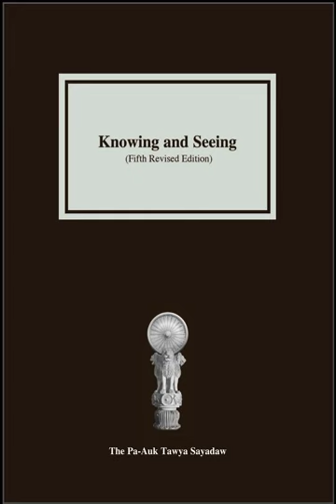How You Develop Absorption on Other Subjects (Talk 2 from book "Knowing & Seeing" by Pa-Auk Sayadaw)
This is the second talk from the book Knowing and Seeing by the most Venerable Pa-Auk Tawya Sayadaw read by me and is a gift not for sale / to be sold. It is from the Fifth Revised Edition